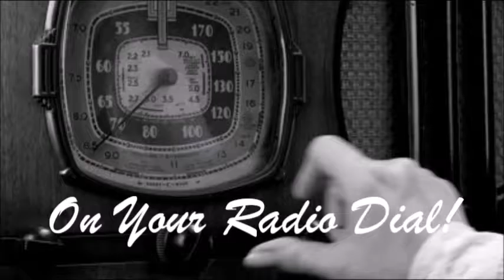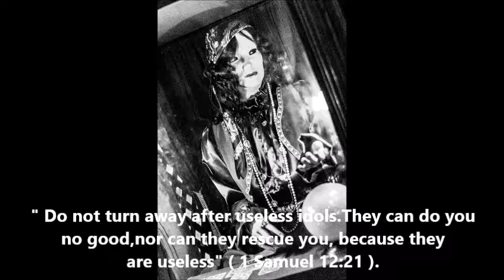Spirit of the Prophets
World Bible Radio: Program #11